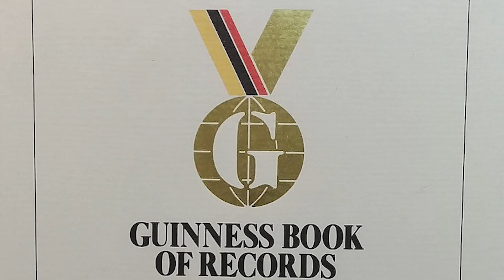The SHORT history of the Bee Plane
In this video, I talk about the smallest manned airplane ever built. The Starr Bumble Bee II.

Here are the specs of the Bumble Bee:
• Length: 8 feet 10 inches
• Wingspan: 5 feet 6 inches
• Height: 3 feet 11 inches
• Empty weight: 396 pounds
• Maximum takeoff weight: 574 pounds
• Engine: Continental C85 4-cylinder engine, 85 horsepower